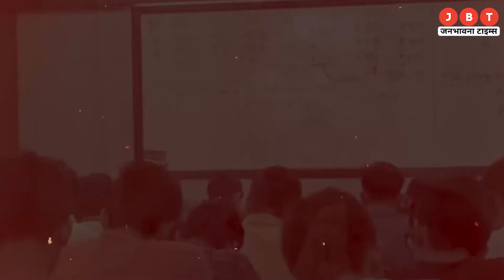Patna वाले Khan Sir ने ऐसा क्या कहा कि कपिल शर्मा लगे रोने...अर्चना भी हो गई हैरान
खान सर के चाहने वालों की कोई कमी नहीं है. गरीब हो या अमिर, सभी लोग आसानी से खान सर को सुनते हैं. अभी हाल ही में ख़ान सर को ‘द कपिल शर्मा शो' में बतौर गेस्ट बुलाया गया. इस शो का प्रोमो भी इंस्टाग्राम पर शेयर किया गया. इस शो में देखा जा सकता है कि खान सर अपनी बात रख रहे हैं और कपिल शर्मा भावुक हो रहे हैं. कपिल शर्मा के साथ अर्चना पूरन सिंह  भी भावुक हो रही हैं.

There is no dearth of fans of Khan Sir. Whether poor or rich, everyone easily listens to Khan sir. Recently, Khan sir was called as a guest in 'The Kapil Sharma Show'. The promo of this show was also shared on Instagram. It can be seen in this show that Khan sir is keeping his point and Kapil Sharma is getting emotional. Archana Puran Singh is also getting emotional with Kapil Sharma.

24x7 Hindi News Youtube Channel Jbt Live available on all social media platform's like Facebook, YouTube and Twitter.